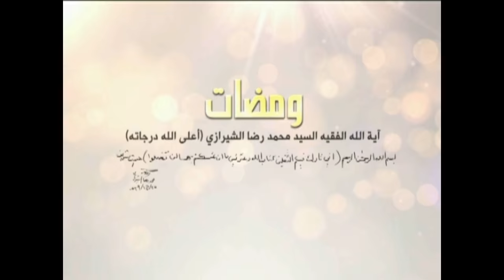ومضات - خطوات لتهذيب النفس - آية الله الفقيه السيد محمد رضا الشيرازي رحمه الله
0:00البداية
1:33خطوات لتهذيب النفس